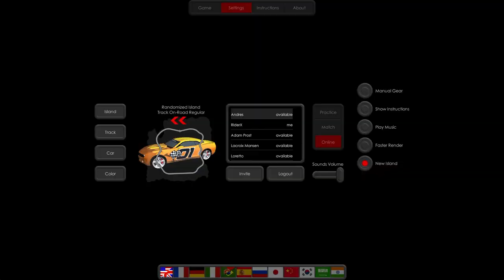Trailer Island Racer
A casual racing game full of fun that can be played solo, against the computer, or online against another player. Island Racer features the unique ability to generate new original landscapes and tracks, offering infinite track combinations for a new experience with every race. Select from different cars and colors to race in head-to-head competition. Choose an On- or Off-Road track and enjoy! Crashing into the opponent is allowed to gain an edge.